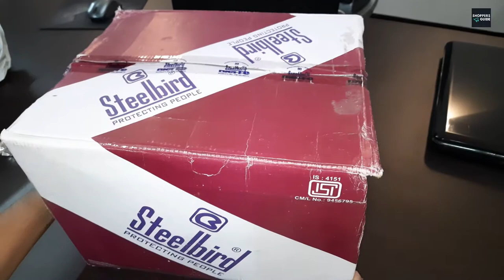Steelbird SB-33 Eve Dashing Unisex Helmet Black with plain visor,580 mm (Medium), Best Safety Helmet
Steelbird SB-33 Eve Dashing Unisex Helmet Black with plain visor,580 mm (Medium)

1. Boya BYM1 Omnidirectional Lavalier Condenser Microphone with 20ft Audio Cable (Black)

2. Samsung Galaxy M31

3. Lenovo ThinkPad E14 Intel Core i5 10th Gen 14-inch Full HD Thin and Light Laptop (8GB RAM/ 512GB SSD/ Windows 10 Professional/ Black/ 1.77 kg), 20RAS13M00

4. Logitech M235 Wireless Mouse for Windows and Mac with 2.4 GHz Wireless Technology - Black/Grey

Product Description -

Steelbird SB-33 Eve Dashing Open Face Helmet
• Designed for women and man
• High-quality U.V. resistant Polyurethane paints used for aesthetic enhancement
• Dynamic Ventilation system for increased airflow providing more comfort to the rider while driving
• Multi position articulating optically true injected polycarbonate visor duly silicon hard coated for scratch resistance properties
• Outer Shell injected from special high impact grade of engineering thermoplastic
• Regulated density EPS concussion padding lined with specially treated anti-allergic velveteen
• Comes in one standard size which generally fits all
•  Interiors are with air-mesh fabric to keep cool
•  Certification: ISI certified
•  NOTE : Please check the size chart image for accurate size selection
New helmets may feel tight at first. This is normal and required to ensure safety. Foam requires around 10 days to adjust to the rider's head shape.

About Channel -
Welcome to Shoppers guide YouTube channel, Here we do shopping, unboxing and reviews for everyday products.